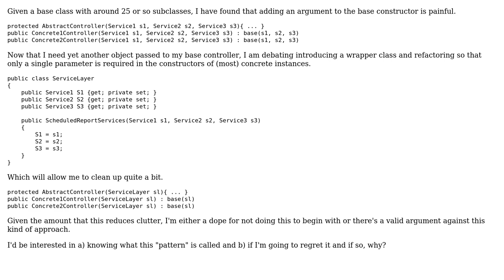Software Engineering: Wrapping constructor arguments (2 Solutions!!)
Software Engineering: Wrapping constructor arguments

With thanks & praise to God, and with thanks to the many people who have made this project possible! | Content (except music & images) licensed under CC BY-SA | Music | Images & others | With thanks to user svick user Sheldon Warkentin user Moo-Juice user Joe user FrustratedWithFormsDesigner and the Stack Exchange Network Trademarks are property of their respective owners. You are responsible for your own actions.